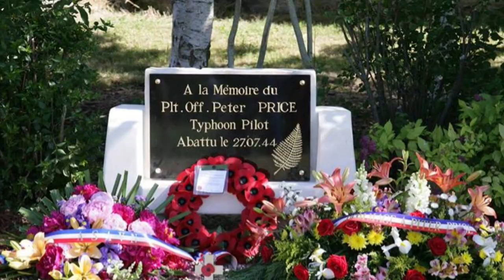How to Help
I receive many questions about how people can donate and otherwise help support what we are doing to return Hawker Typhoon JP843 to airworthy condition.

This short video outlines several of the best ways to directly support our efforts. Thank you all so very much for helping make this project succeed! ~Ian